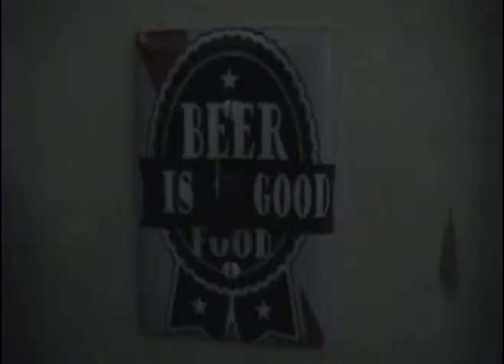Hinge Specialist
A Stoner can't deal with the strictly- business lifestyle of his roomate. Seeks help from the likes of a Hinge Specialist.